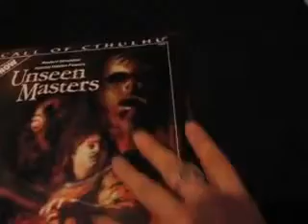Unseen Masters - Bruce Ballon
My first Bram Stoker Nominated Book - this was one labour of love!

"Three mini-campaigns set in modern New York State lead investigators through serial murder investigations, madness, and into the middle of an ancient conflict between bitter rivals. Along the way investigators will be aided by mysterious allies, face the Cult of the Sacred Light and the Black Brotherhood, and confront immortal horrors beyond time and space. These three scenarios can be combined to form a modern NY state campaign."